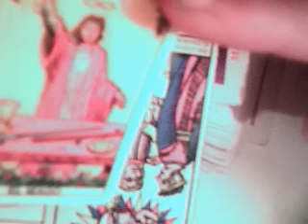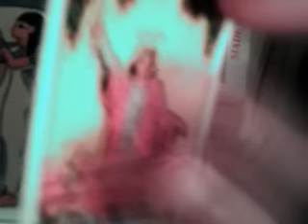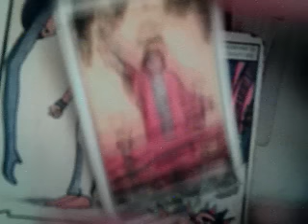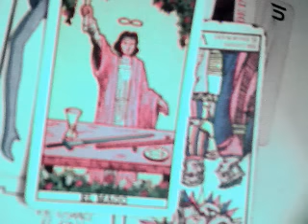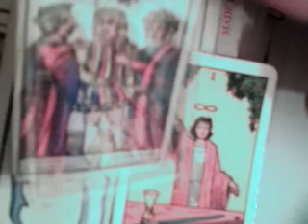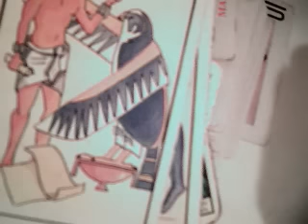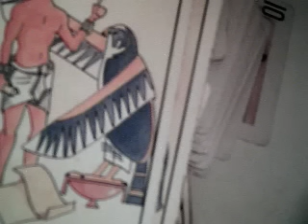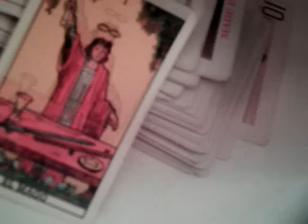Escorpio amor 20 al 27 enero 2017 / antiguas interpretaciones